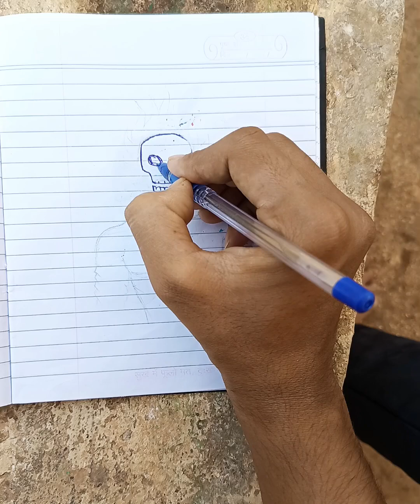Let's Draw GHOST RIDER 🔥